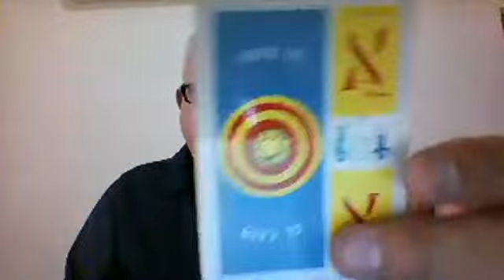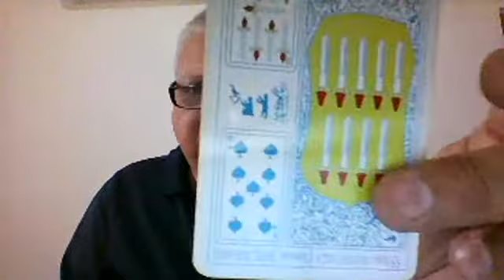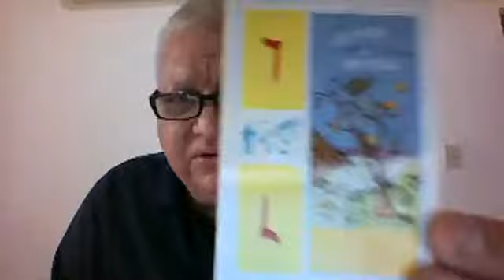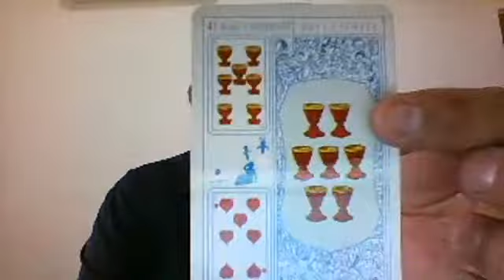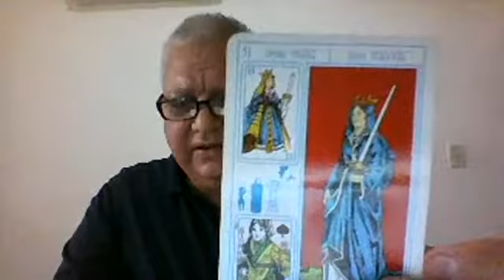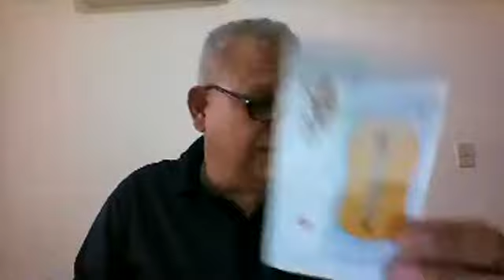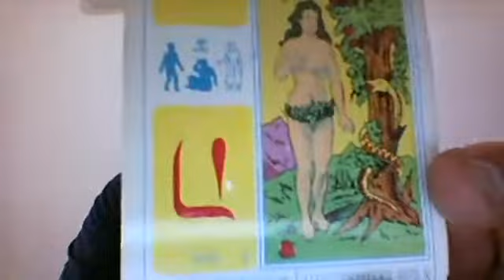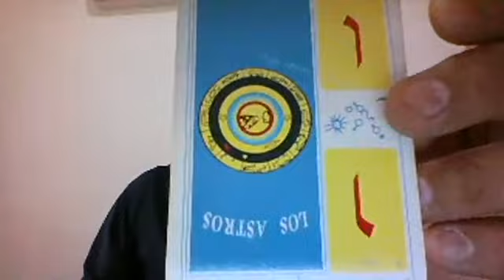TAROT Y HOROSCOPOS 2 DE OCTUBRE 2017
HOROSCOPOS PARA ESTE O1 Y 02 DE OCTUBRE DE 2017...TEL PARA MEXICO 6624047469 Y 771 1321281 PARA USA 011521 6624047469 Y AL 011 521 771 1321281 AL WHATS APP. AMARRES,ENDULSAMIENTOS,LECTURA DE TAROT,DOMINIOS,AMARRES CON RESULTADOS EN 24 HORAS,RESULTADOS INMEDIATOS,PROTECCIONES Y ALTA MAGIA. SANTERO
LECTURA DE TAROT.PARA SABER SI ESTAS TRABAJADO,SI LA PERSONA AMADA DE VERDAD TE AMA. SI NO ESTA JUGANDO CON USTED,SI ESTA DANDOLE DINERO A LA EX PAREJA O LOS HIJOS,PARA SABER SI TIENES UN FUTURO CON ESA PERSONA, Y SI NO ESTAS PERDIENDO EL TIEMPO, EN LA LECTURA DE TAROT SE PONE EN CONTACTO CON LAS ENERGIAS Y SE SABE DE ENFERMEDADES, DE MALES PUESTOS, DE DAÑOS DE BRUJERIAS, Y SUS SOLUCIONES. LA LECTURA DE TAROT NO ES GRATIS SE LOS REPITO LAS SESIONES O LECTURAS DE TAROT NO SON GRATIS,,,EL CHARLAR CONMIGO Y PLATICAR ESO SI ES GRATIS. AMARRES ETERNOS Y MUY PODEROSOS. AMARRES ANGELICOS...